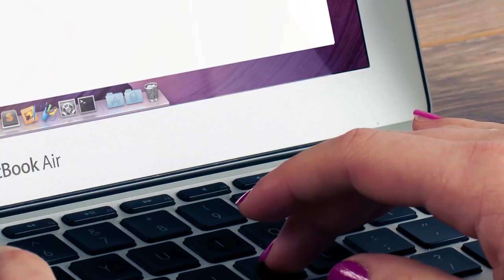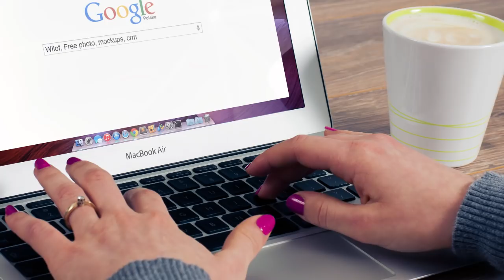സ്ഥിരമായി കംപ്യൂട്ടറിന്‍റെ മുന്നില്‍ ഇരിക്കുന്നവര്‍ക്കായി കണ്ണ് പണിയാകാതിരിക്കാന്‍ ചില ടിപ്സ്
സ്ഥിരമായി കംപ്യൂട്ടറിന്‍റെ  മുന്നില്‍ ഇരിക്കുന്നവര്‍ക്കായി  കണ്ണ് പണിയാകാതിരിക്കാന്‍ ചില ടിപ്സ്  - Daily Malayalam Health Tips

Every Day Malayalam health tips,